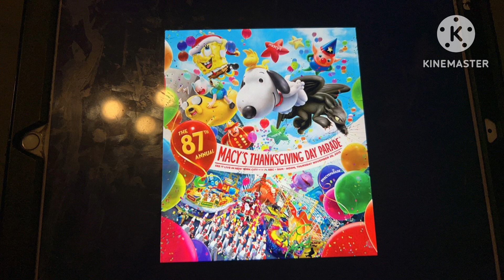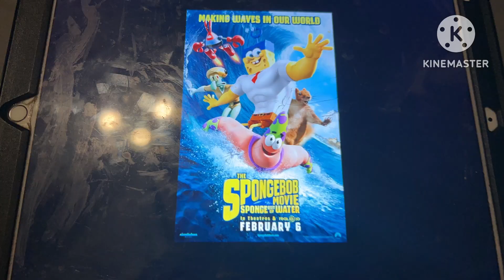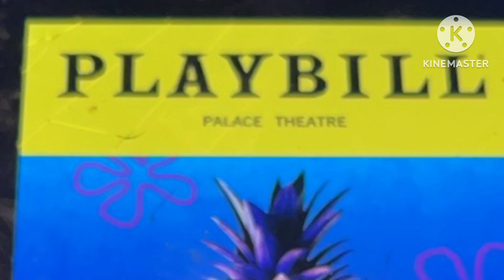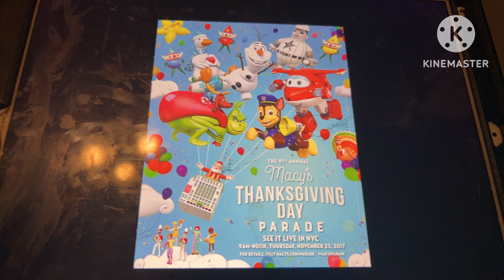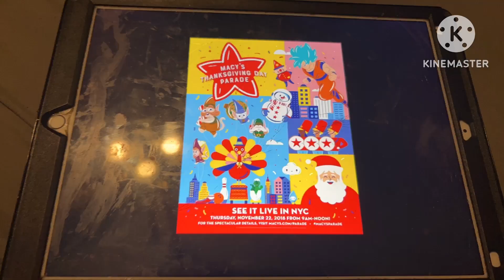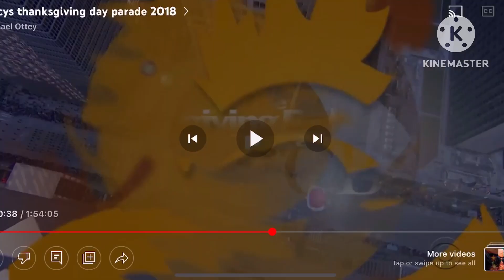Macy’s Thanksgiving Day Parade Balloons: SpongeBob (V2)